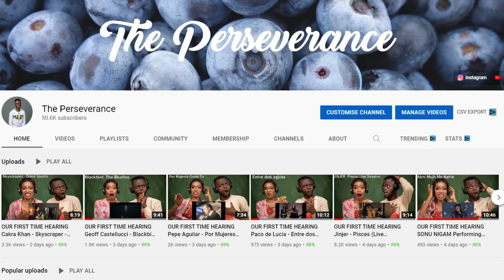OUR FIRST TIME HEARING Polina Gagarina - Kukushka 2018 REACTION!!!😱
1)This video has no negative impact on the original works (It would actually be positive for them)
2)This video is also for teaching purposes.
3)It is positively transformative in nature.
4)I only used bits and pieces of videos to get the point across where necessary.